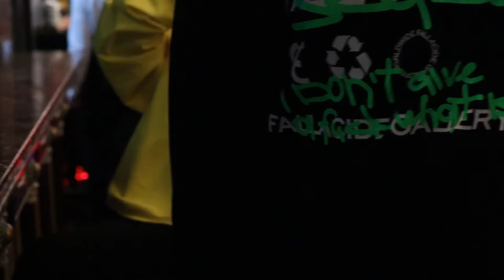BACKSTAGE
FALLACIDE GALLERY backstage video FALL/WINTER* 2019

Starring: Yan Rakovets , Margarita Pavlova

Written by Aleksey Vorontsov, German Andrievsky, Vladimir Zvagelsky
Dir. by Aleksey Vorontsov
Art dir. by Aleksey Vorontsov ,
Shoot by Vladimir Zvagelsky, German Andrievsky

Special thanks: WENZ & PAVLUCHENKO, YUNG TARGET ,Vlad Shoda, Unisson , Semen Zhdanovich , BALL AVENUE , German Andrievsky , Ilya Leshkevich

We did all this for half a year. Fifty half a year, 70 hours of shooting, photo and rendering. Almost all the people here worked on their own enthusiasm without taking any money for it. I gave everything I have here, thanks for the fact that you are have looked.

FALLACIDE GALLERY 2019/20